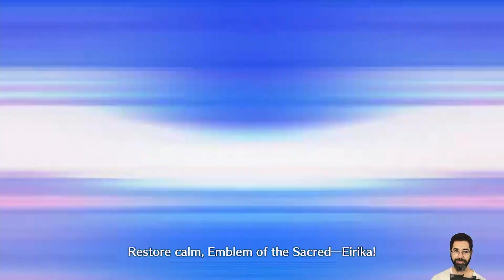Let's Play: Fire Emblem Engage - Part 62 | Chapter 26 - Finale (1 of 2)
Viewer Request - To The Stars, Bowen, To The Stars - Fire Emblem Engage [Blind] - Day 15 -- Watch live